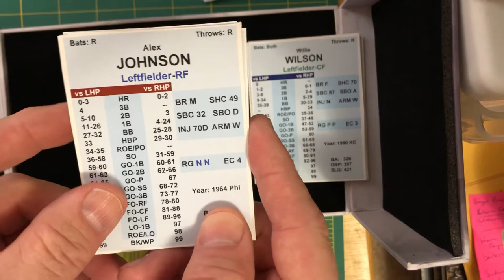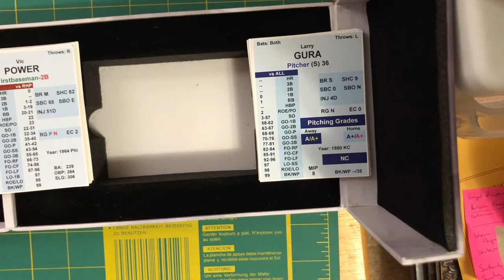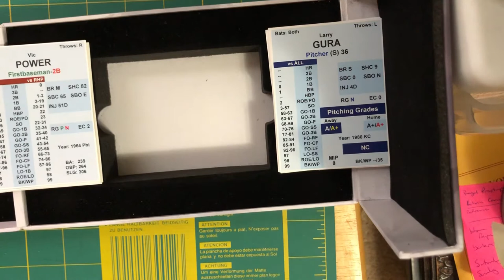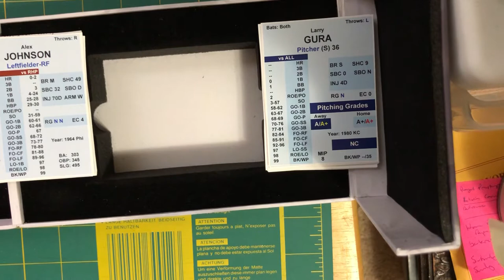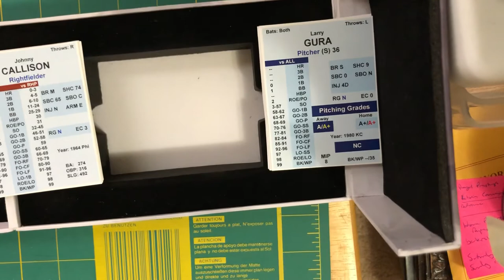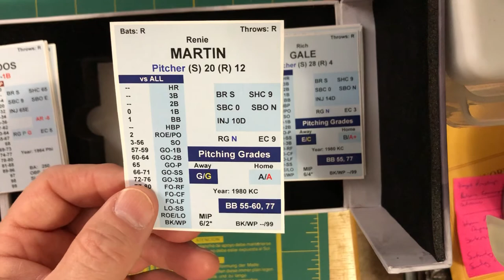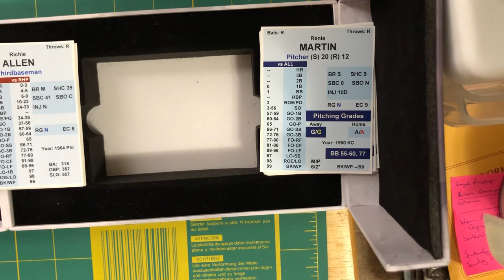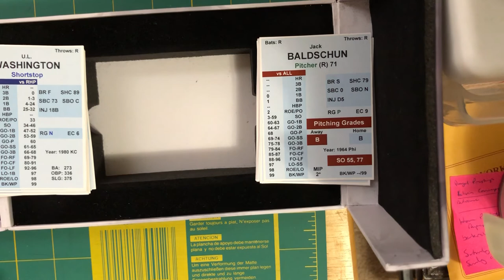Pine Tar Great Teams World Series Game 2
Ttlbaseballgame.com is your source for all things Pine Tar Baseball!  This is game two of my Pine Tar Great Teams Set Tournament, featuring the 1964 Philadelphia Phillies at the 1980 Kansas City Royals.  It’s Chris Short versus Larry Gura, and it’s Richie Allen versus George Brett!  Thanks!